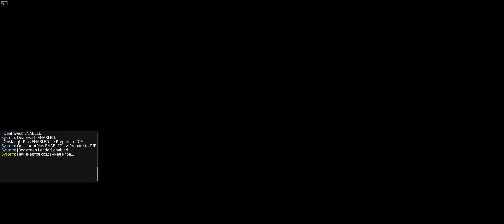DEATHWISH, ONSLAUGHTplus, HFBS & Vanguard & Sudden Death, Solo on CATACLYSM 3 | Map: Engines of War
ONSLAUGHTplus (усложнённый мод простого ONSLAUGHT) - это мод, который существенно увеличивает спавн всех врагов, перерабатывает ивенты (события) на картах, тем самым усложняя игру. Больше боссов, жирнее волны, больше спешалов. Все как вы любите!

DEATHWISH / CATACLYSM 3 - это мод, который увеличивает УРОН, ЗДОРОВЬЕ, СОПРОТИВЛЕНИЕ ОГЛУШЕНИЮ всех врагов. Даже БОССОВ!

HFBS (Harder, faster, better, stronger)  - Сложнее, лучше, быстрее, сильнее! В простонародье просто - "Двойная элита". Это деяние увеличивает УРОН и ЗДОРОВЬЕ элитных противников в ДВА РАЗА.

VANGUARD - деяние, которое заменяет блуждающих врагов на ЭЛИТНЫХ.